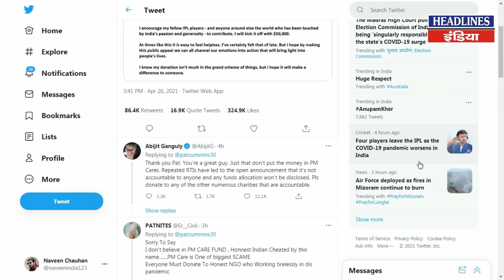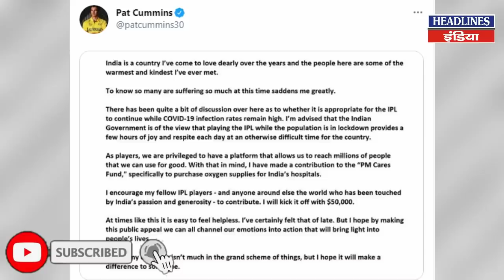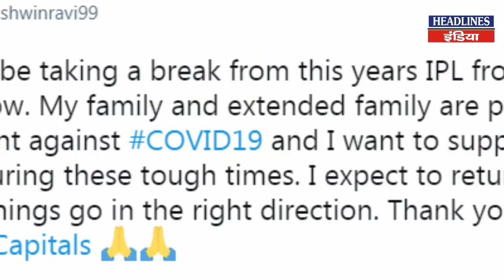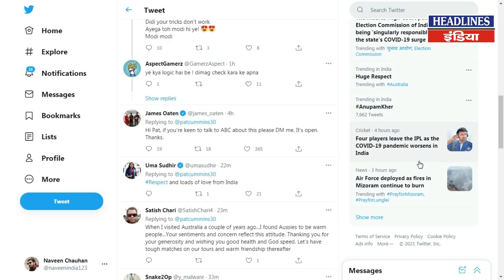Pat Cummins ने भारत के लिए दिया 50,000 डॉलर का दान तो बोल पड़ी जनता । Headlines India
Pat Cummins ने भारत के लिए दिया 50,000 डॉलर का दान तो बोल पड़ी जनता. Must Watch This Full Video